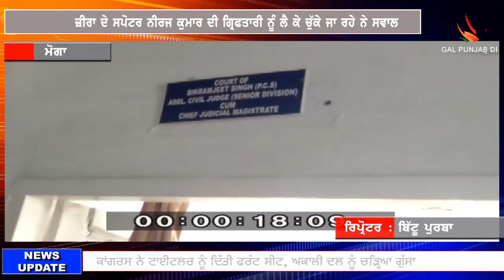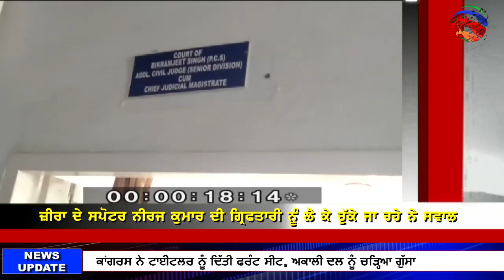Gal Punjab Di TV :- Punjabi News Bulletin